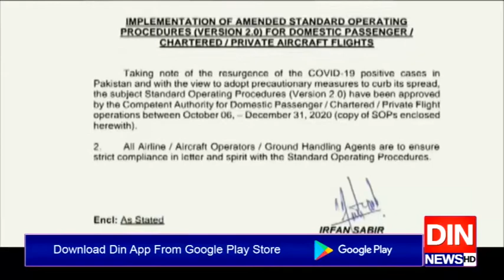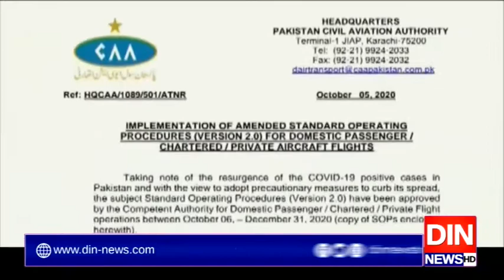سول ایوی ایشن اتھارٹی نےاندرون ملک شعبہ ائیرٹرانسپورٹ کےقواعد جاری کردیئے